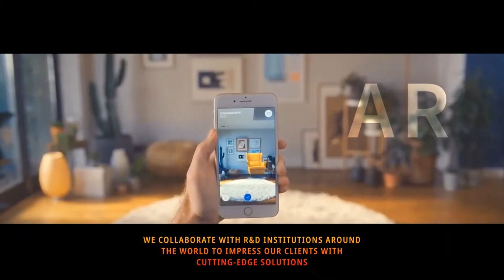Impressco new product lines | 3D Cube | Immersive Dome | VR | AR | MR | PufferFish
Impressco is glad to announce its 4 new product lines, 3D Cube, Immersive Dome, VR, AR, MR, and PufferFish.

3D Cube: Immerse your audience into a stunning interactive 3D Cube that can fully be customized to your brand experience.

Immersive Dome: Immerse yourself in an interactive 360-degree immersive dome where you could experience a virtual environment without the need for any headsets or attachments.

VR AR & MR: Introduce your audience to the future with our VR, AR & MR experiences. Whether it’s a marketing tool, a training experience, a product demonstration, an immersive entertainment environment, an industrial solution, or an idea that has never been developed before, we are ready to impress.

PufferFish: PufferFish combines on-sphere touch interactivity with traffic-stopping visuals. With powerful software integrations and cutting-edge projection technology, it makes the most engaging medium for your key messages.

Our collaboration with R&D institutions around the world leverages concept innovation and solutions that are both exclusive to each of our clients and impressive in their results.

Our promise is to Impress, Attract, and Standout.  If you are keen to impress your audience, we are Ready to Impress 🎯